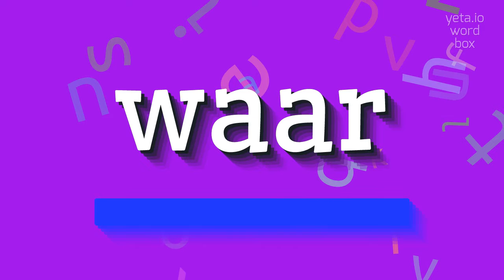How to say "waar"! (High Quality Voices)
Watch in this video how to say and pronounce "waar"!